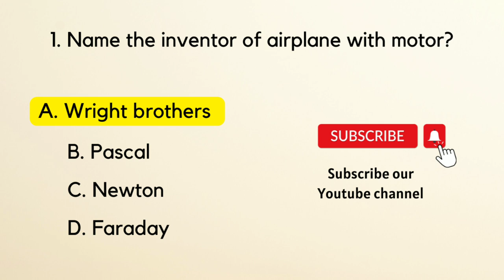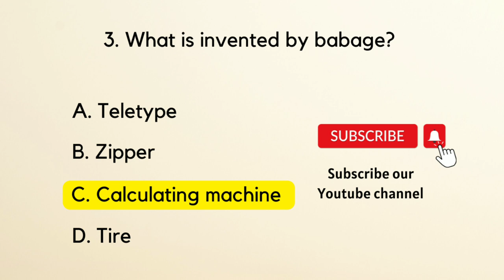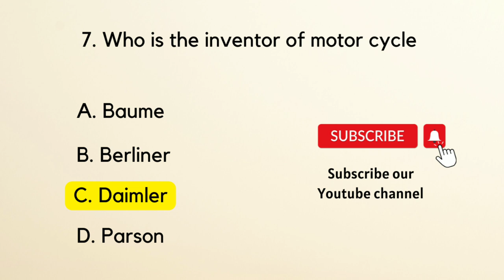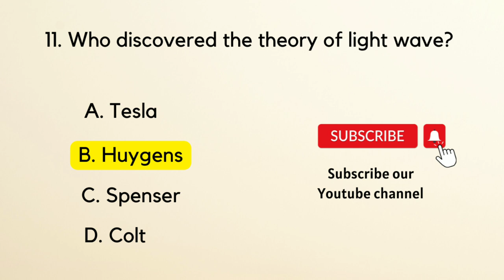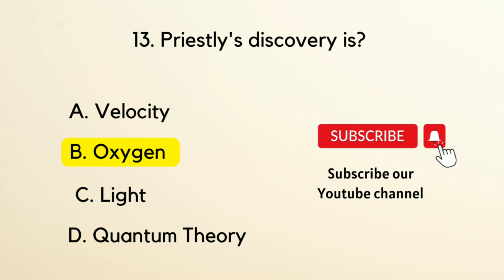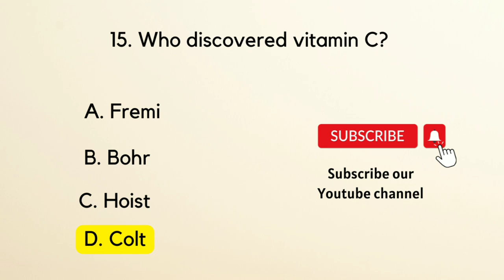Important MCQs On Remarkable Discoveries | Sir Naeemullah Mahar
ایسے مزید وڈیوز کے لیے ابھی سبسکرائب کریں۔
If someone is going to copy our Content or he is visiting our channel to copy paste our content on his channel so be alert any reproduction or illegal distribution of the content in any form will result in immediate action against the person concerned.
Primary author and Founder of Naeemullah Mahar channel is Sir Naeemullah mahar